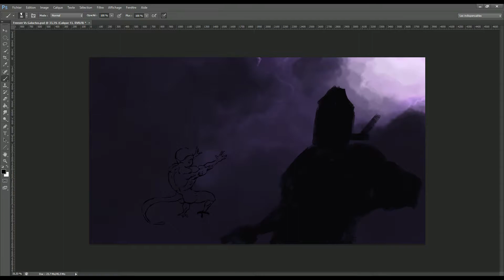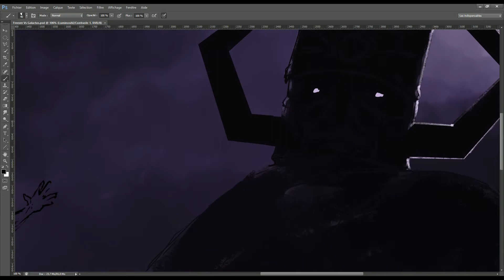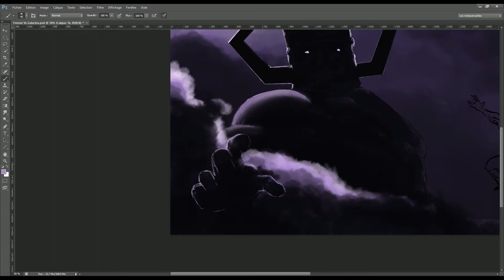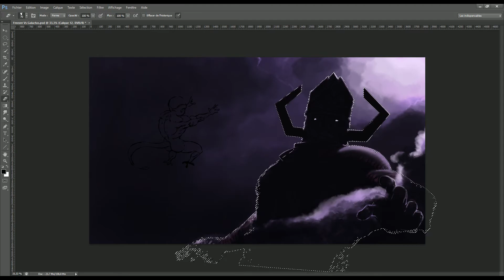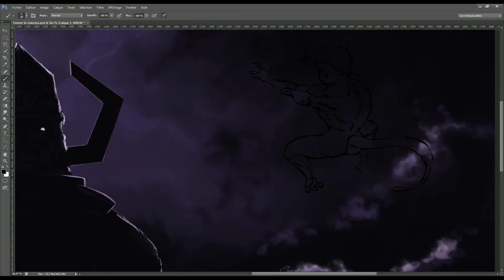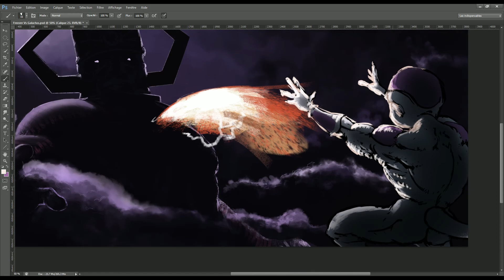DESSIN À THÈME : #193 | Freezer contre Galactus ! [FANART]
Et voici sur la proposition de Leupp le crossover entre Dragon Ball et Marvel avec Galactus face à Freezer ! Mais Goku est là ! Si si en petit 😂

Pour mercredi prochain les trois mots sont : Naruto, Iron Man et ce que tu veux

Poste ta réalisation dans la rubrique "dessin-à-thème" du discord avant mercredi soir 😊